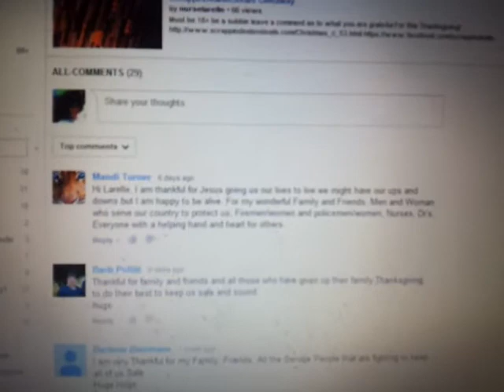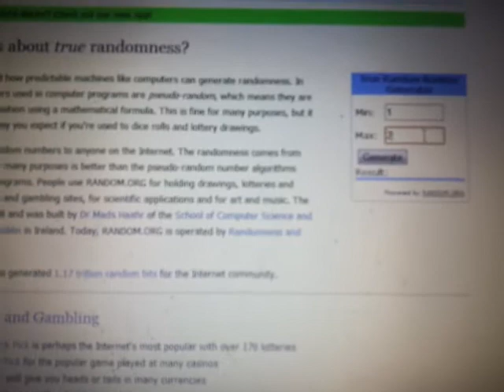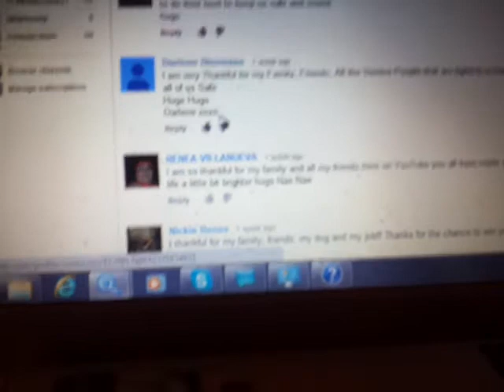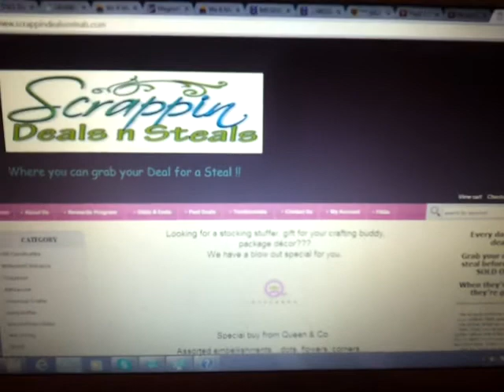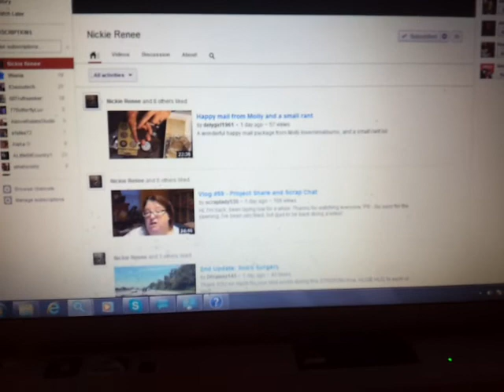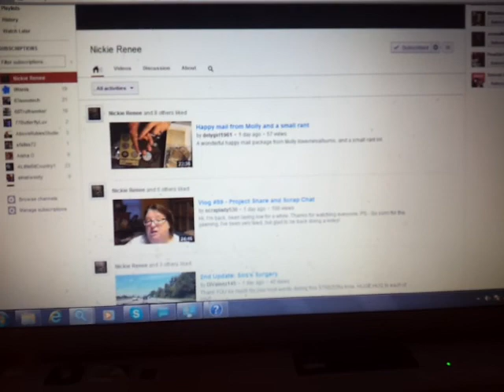Scrappin Deals N Steals Thanksgiving Day Winner